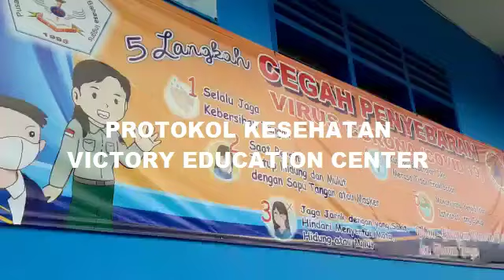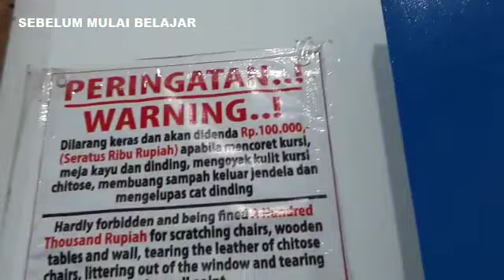UPDATE Protokol Kesehatan Victory Education Center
Hi there!!
we're still praying and wishing you all very good day and blessed.
thank you so much for being updated to our YouTube channel and  stay healthy! :)